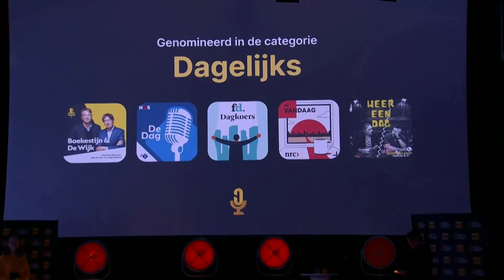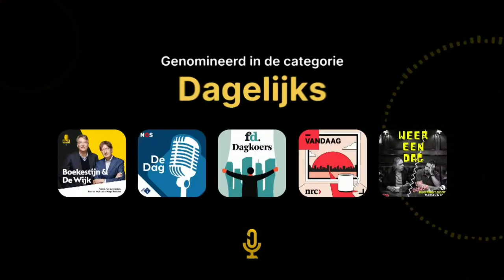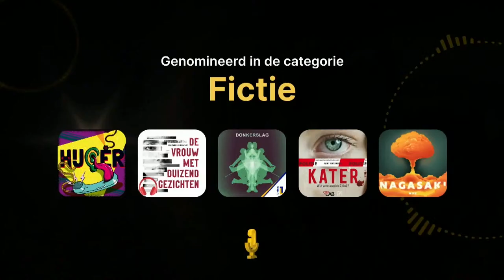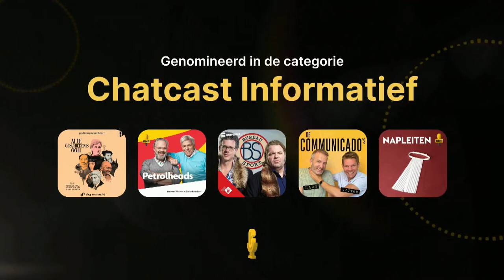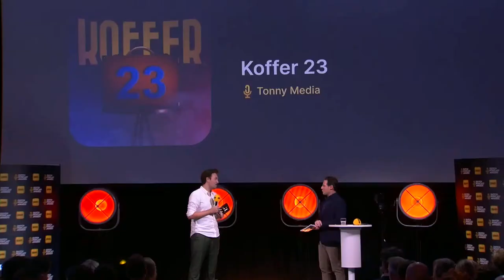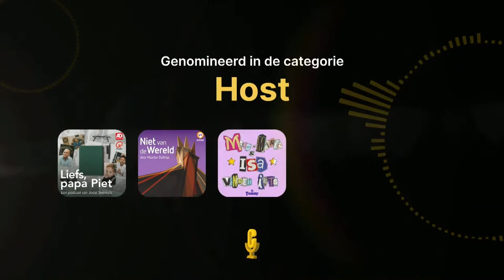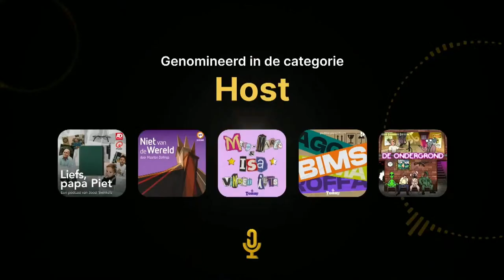Live: Uitreiking van de Dutch Podcast Awards 2023!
Dit is de uitzending van de Dutch Podcast Awards 2023. In 13 categorieën kiest de jury de winnaar. Uit deze winnaars wordt de Beste Podcast van Nederland gekozen. Daarnaast wordt de publieksprijs uitgereikt aan de podcast met de meeste stemmen van het Nederlands publiek.

Meer weten over de Dutch Podcast Awards? Check

Thumbnail: ANP